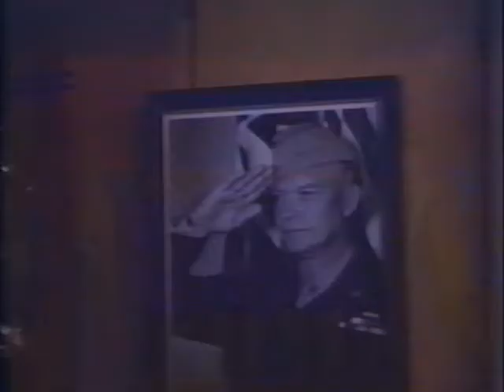Shoot 1976 VHS Cliff Robertson CLIP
PROLOGUE
Shoot is a 1976 American and Canadian film directed by Harvey Hart and written by Richard Berg, based on the novel of the same name by Douglas Fairbairn. The production features Cliff Robertson, Ernest Borgnine, Henry Silva and James Blendick.

The film tells of Rex (Cliff Robertson), a gun enthusiast and military veteran who, with his buddies Lou (Ernest Borgnine) and Zeke (Henry Silva), go hunting in the forest.
PLOT
After a frustrating day of hunting in Canada that has left a group of combat veterans empty-handed, their hunting party comes to a river. Another band of hunters appears on the other side, and stares them down.

Suddenly a gun goes off, and Zeke retaliates by shooting and killing one of the men on the other riverbank. After an exchange of gunfire, Major Rex and his friends win the skirmish, driving the other group off.

Deciding to keep the incident a secret from the police, they round up a posse of friends and pursue the other hunters through the woods in a bloody mini-war that only Lou questions.
CAST
    Cliff Robertson as Rex
    Ernest Borgnine as Lou
    Henry Silva as Zeke
    James Blendick as Pete
    Larry Reynolds as Bob
    Leslie Carlson as Jim
    Kate Reid as Mrs. Graham
    Helen Shaver as Paula
    Gloria Carlin as Ellen
    Alan McRae as Billy Platt
    Ed McNamara as Sargent Bellows